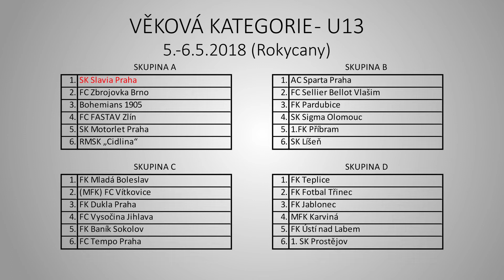ONDRÁŠOVKA CUP U13 ROKYCANY 2017/2018